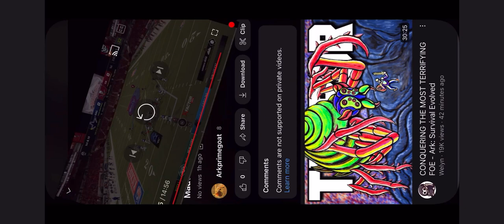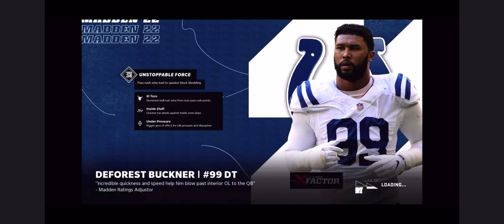Madden franchise buc ep 1 game winner? 😈😈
Game winning febrile goal I love u Ryan succop 🔥🔥💯💯💯❤️❤️❤️❤️